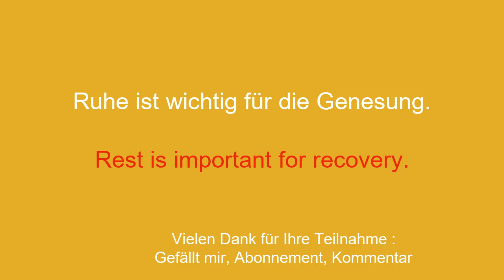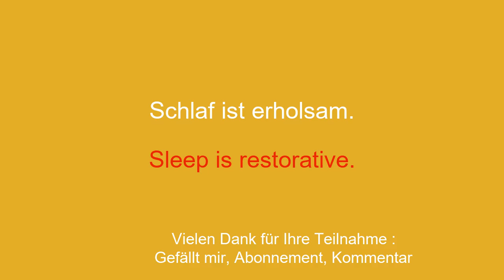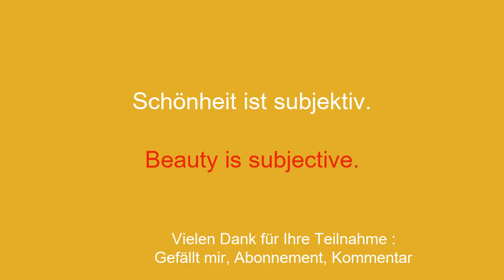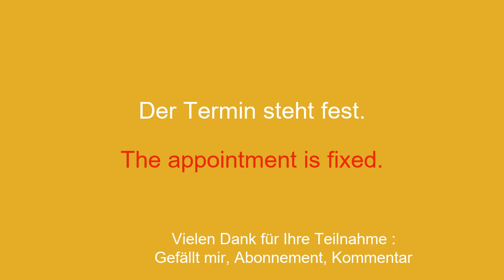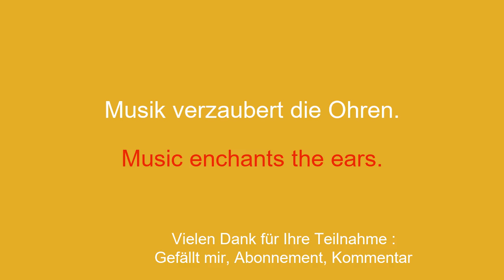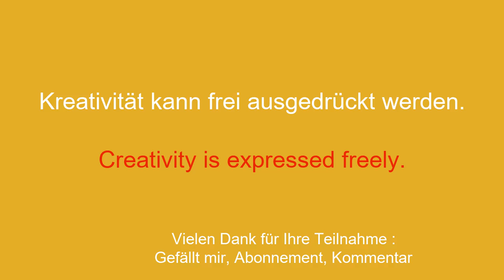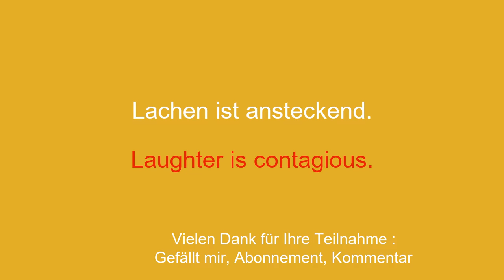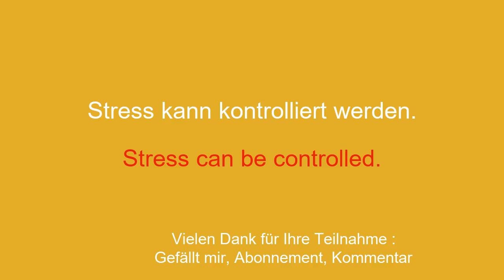Englisch lernen: einfach und unkompliziert in 10 Minuten